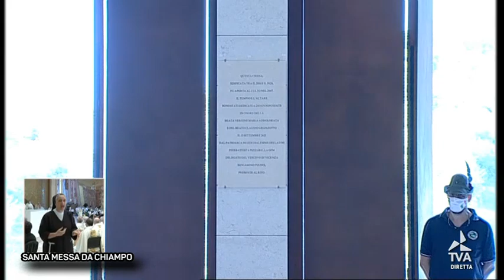tva_vicenza_santa_messa_chiampo_beato_claudio_12092021